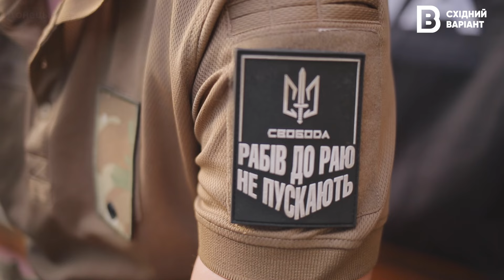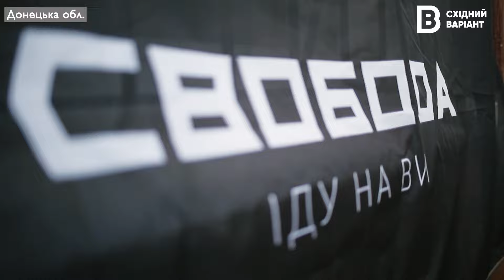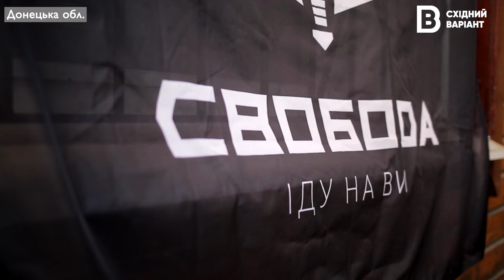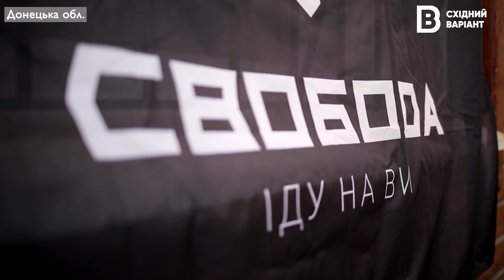«Наші сім’ї в тилу — герої». Як на Донеччині воюють бійці батальйону «Свобода» | Прифронтові історії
Вони доєдналися до війська в перший день повномасштабної війни. «Еколог»та «Трактор» — бійці батальйону «Свобода» бригади НГУ «Рубіж».

За понад два роки на фронті хлопці брали участь в боях за Сіверськодонецьк, Бахмут. Зараз військові  стали командирами роти ударних дронів і виконують завдання в районі Сіверська.

«Важка ситуація стала нормою для Донецької області. Тут дійсно зараз дуже і дуже складно. Ворог вчиться. Зараз вони роблять те саме, що ми ще рік тому їм. Росіяни руйнують нашу логістику», — каже «Еколог».

У найскладніші моменти головна підтримка бійців — їхні кохані та рідні.

«Моя дружина — моя героїня. Вона всю вагітність була сама і зараз сама виховує нашого Ярослава. Я ніколи не чув від неї якихось нарікань», — каже командир роти ударних БПЛА «Трактор».

Про складну ситуацію на фронті, побут та роль дронів на передовій військових розпитала кореспондентка Східного Варіанта Христя Луцик